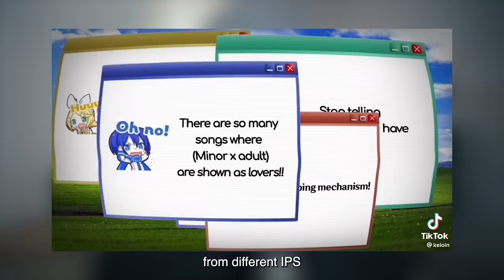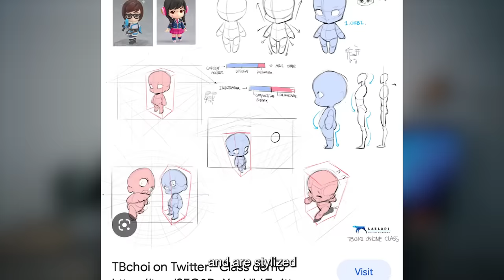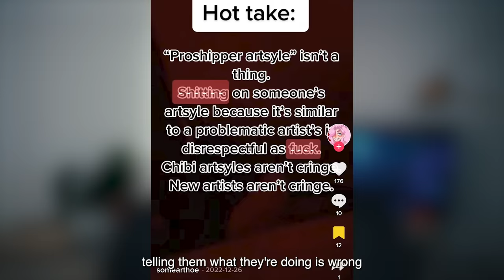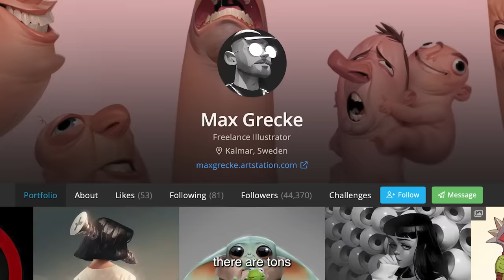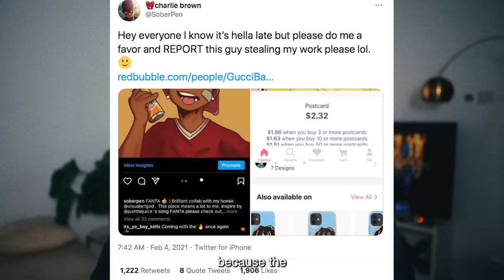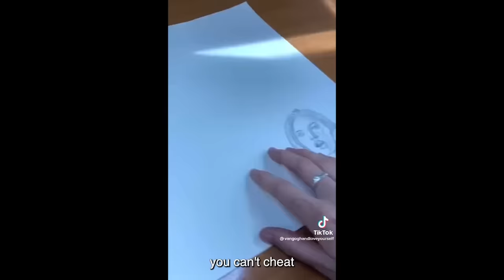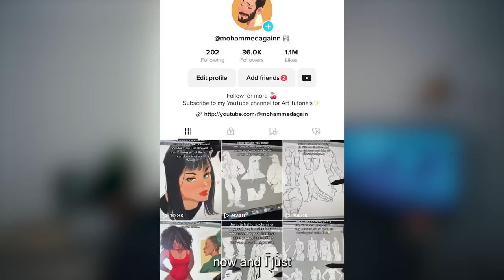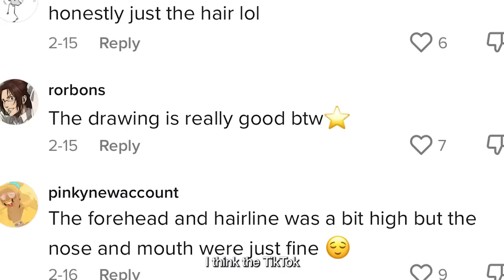The Tiktok Art Community Has A Huge Problem...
mohammed agbadi talking about the tiktok art community and how it has slowly started turning into the twitter art community, filled with toxicity, trolling and just weird cringe stuff.

tiktok videos:
_cherry._.socks_
vangoghandloveyourself
luckymahou
kitsuneantics
keioin
mjnkstar